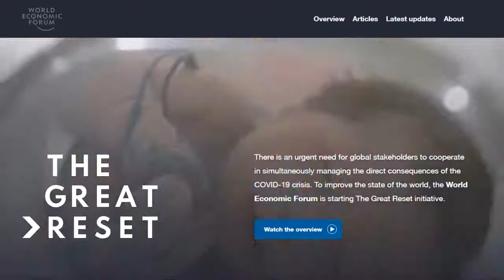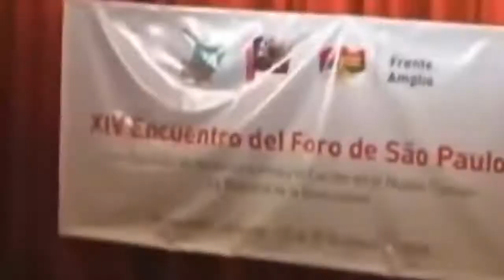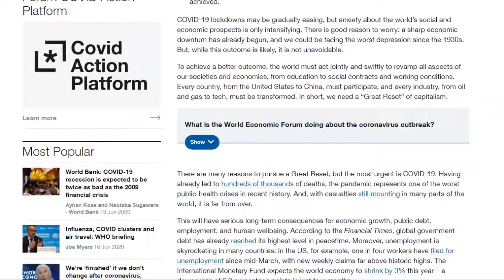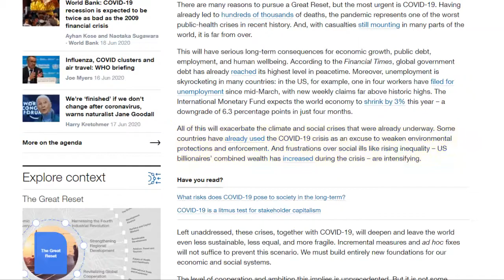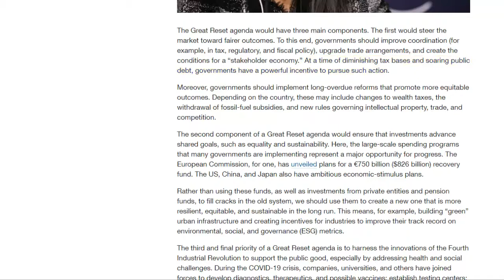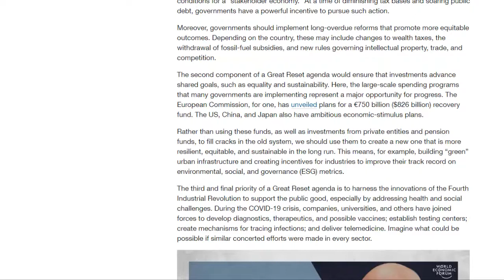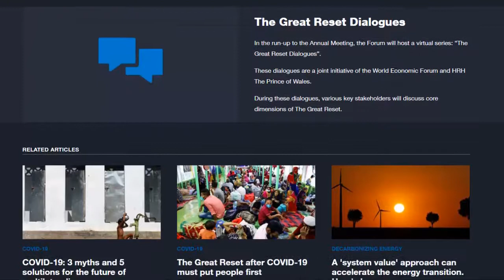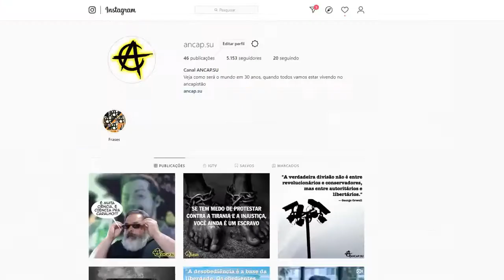Ctrl+Alt+Del | Vem aí o grande reset mundial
Você perdeu sua vaga na "Nova Ordem Mundial"?   Assista o vídeo.